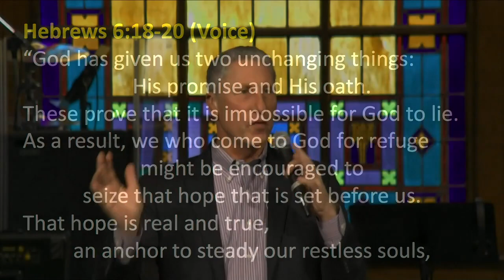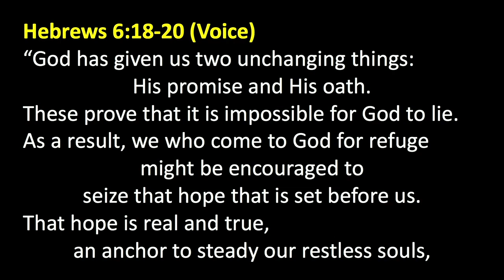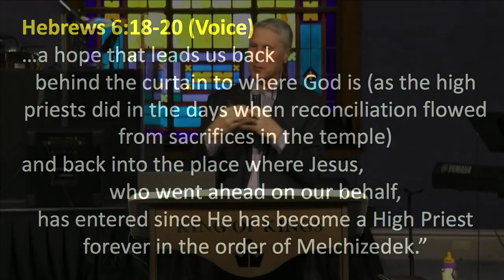Peter Roselle: Hope is the Anchor to Steady Our Restless Souls (Hebrews 6:19)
Quotes: “Think about some of the warfare that we're involved with here. There's a hope that's been set before us, and here the writer of Hebrews says we "might be encouraged to seize that hope." I love that word, “seize” it. You're seizing the hope that's set before us. "It's real and true, an anchor to steady our restless souls." Jesus speaks peace to storms. There's hope for us and we have to seize it. That's an action word that he's given us here, seize that hope for our restless soul.”

Be blessed.

Hebrews 6:18-20 (Voice)
God has given us two unchanging things: His promise and His oath. These prove that it is impossible for God to lie. As a result, we who come to God for refuge might be encouraged to seize that hope that is set before us. That hope is real and true, an anchor to steady our restless souls, a hope that leads us back behind the curtain to where God is (as the high priests did in the days when reconciliation flowed from sacrifices in the temple) and back into the place where Jesus, who went ahead on our behalf, has entered since He has become a High Priest forever in the order of Melchizedek.

Jesus went ahead on our behalf and he's entered for us and he's become a high priest in the order of Melchizedek. When you bring a need to God you don't have to do it by coming to a priest. You are a priest and a king in the New Testament dispensation. Whether you choose to operate in that fully is up to you. You can say, “Well, I'm really busy.” I get it - I'm busy too. You could either be too busy to pray or too busy not to pray. I'm choosing the second one.

If you are that busy and you're not praying you're going to make a whole lot of mistakes. Let's just think about what our obligation is - we have to answer to the Lord someday for how we behave and all the decisions that we make.

Jesus said, "Peter, do you love me?" Do you remember what he said? "Feed my sheep. Take care of my lambs." Take care of my Christian people. Take care of the believers. Take care of the flock, the body of Christ. They need to be whole. They need people of reliable character, leaders that are not stealing the money from the church fund or having an affair with the secretary.

1 Corinthians 11:17
Paul is saying, "I'm getting the picture that when you meet together, (Corinthians),", "that when you meet together it brings out your worst side instead of your best." That's The Message Bible. The Message cuts right to the heart. Paul is criticizing them for being carnal, creating factions, competition, disrespectful to the poor. You're getting drunk. Sounds a lot like America. Corinth was a lot like America.

He goes on to say, "I get this report of your divisiveness, competing and criticizing each other. I'm reluctant to believe it but there it is. The best that can be said for it is that the testing process will bring truth into the open and confirm it."

How does this apply to today? You might be sorry about some of the things you said on Facebook. You might feel like you need to go to apologize some people. That's what the Lord would expect us to do. Say, “I was caught up in the heat of the moment and I'm sorry. That's not who I want to be. Will you accept my apology?” And if somebody else says that to you, say, “Yes, I accept your apology.” Let them know that you do forgive them. And don't say, “But…” That's a good rule. That is not a good place to put that word. I accept it. I forgive you. Let's pray.

Not so easy, is it?

He says in 1 Corinthians 15, "Now this I say, brethren, that flesh and blood cannot inherit the kingdom of God nor does corruption inherit incorruption." That's a verse that the Lord's been bringing up to me this week because we have to admit, this was a really tough week, wasn't it? Wednesday, really tough what happened in D.C. If I ever have the chance to meet President Trump, I would say, “That was probably not your best day on Wednesday. Some of the things you said, taken through the wrong lens, could have been taken the wrong way.”

Now the next day, Thursday, he did, he gave another speech that only took three minutes. It was very important that he did that. He said, “Congress has certified the results. A new administration will be inaugurated on January 20th. My focus now turns to ensuring a smooth, orderly, and seamless transition of power. This moment calls for healing and reconciliation.”